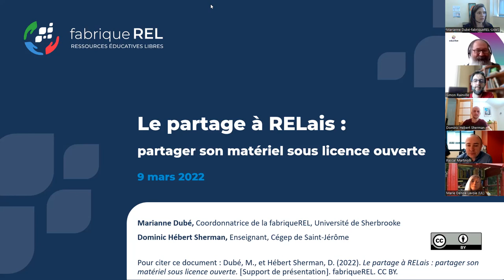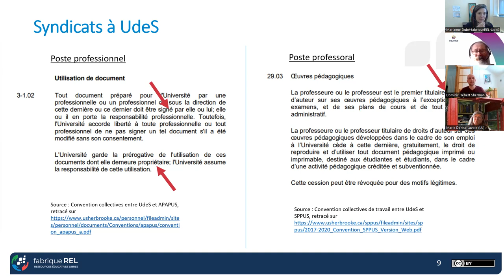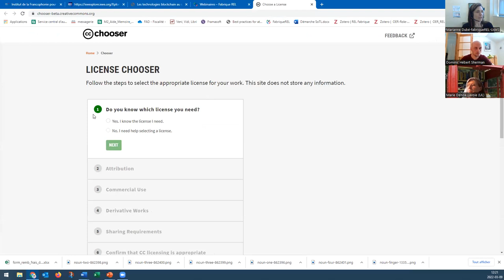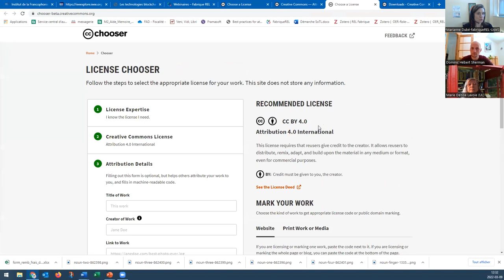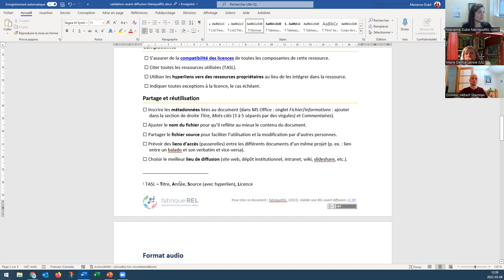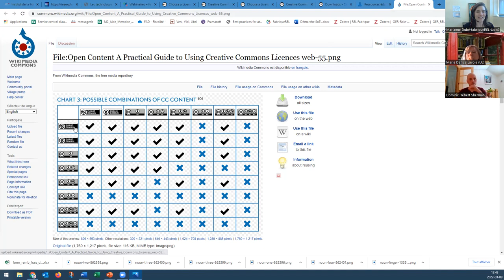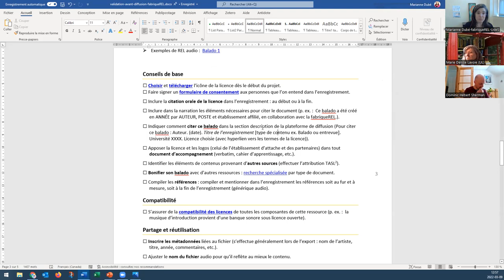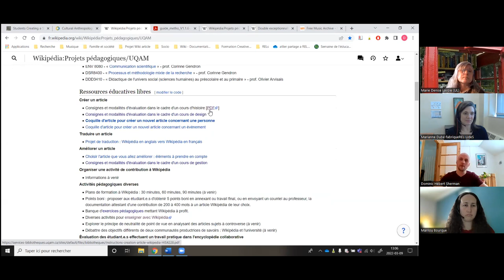Webinaire : Le partage à RELais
En 2019, la fabriqueREL effectue un sondage dans différents établissements d’enseignement supérieur francophones au Québec concernant les besoins liés aux REL. Différents constats émergent dont les freins au partage des ressources. 68% des répondants ont indiqué être ouverts au partage et que leur cercle de partage est constitué essentiellement des collègues de proximités alors que seulement 18% aurait déjà partagé sur Internet une ressource sous licence libre. Les répondants ont indiqué en très forte proportion : a) ne pas savoir s’il est permis de rendre disponibles une ressource créée dans le cadre de ses fonctions, b) ne pas savoir à qui ni comment soumettre ses ressources et c) avoir certaines inquiétudes concernant la reconnaissance de la propriété intellectuelle, plus particulièrement la paternité de l’œuvre (attribution). Cette présentation participative souhaite apporter des solutions simples et concrètes aux personnes enseignantes souhaitant partager leurs ressources éducatives sous licence libre au-delà de leur réseau de partage habituel.

Grâce à la participation de l’équipe de la fabriqueREL et d’une personne enseignante